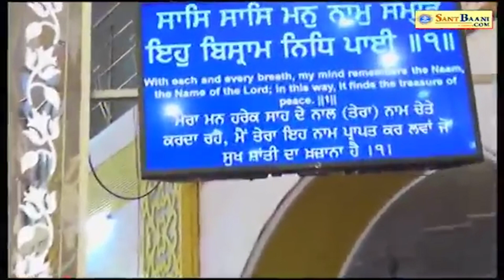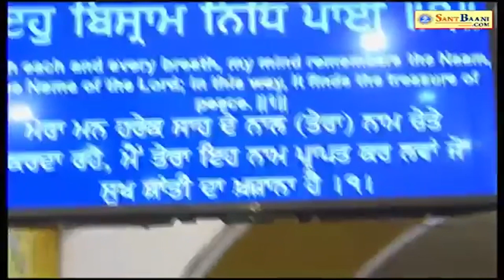Gurbani | Shabad | Kirtan | TUM KARO DAYA MERE SAI BY BHAI CHAMANJIT SINGH JI LAL - DELHI WALE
TUM KARO DAYA MERE SAI  BY BHAI CHAMANJIT SINGH JI LAL - DELHI WALE

LIVE TELECAST  DONE BY SANTBAANI.COM